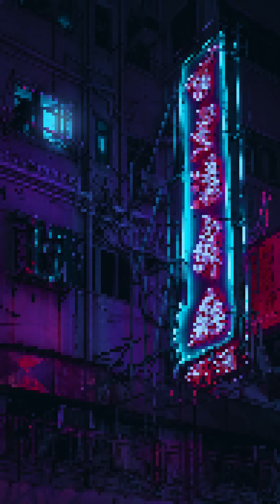Lo-fi ambient beats to chill and ward off a terrible future to